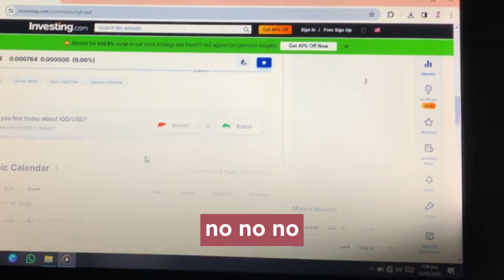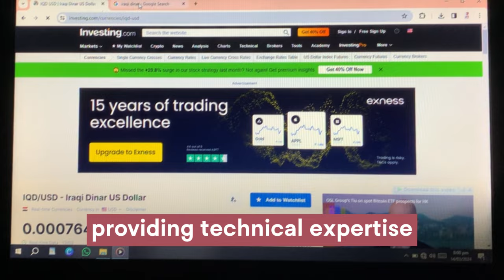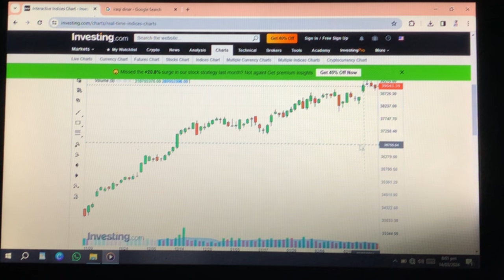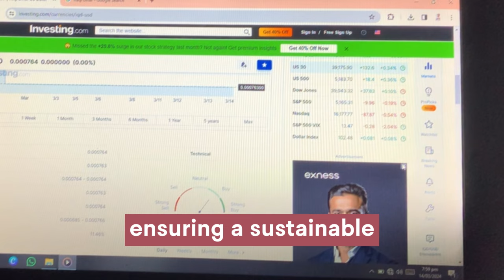Iraqi Dinar✅Congrats This is Good News For IQD Investor's Today / Iraqi Dinar Today / IQD RV Today